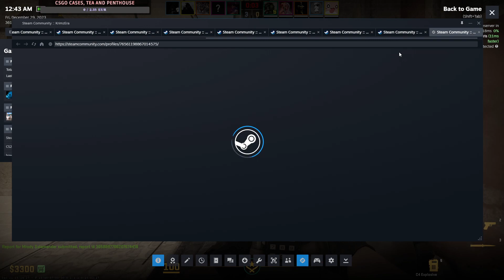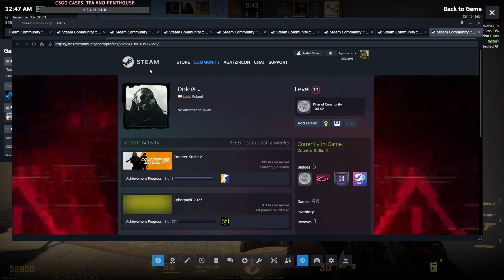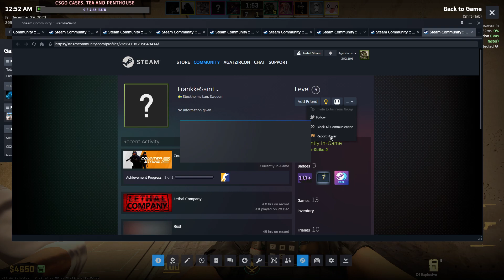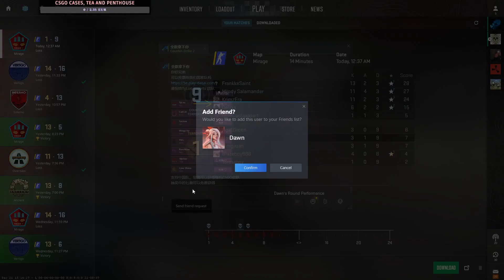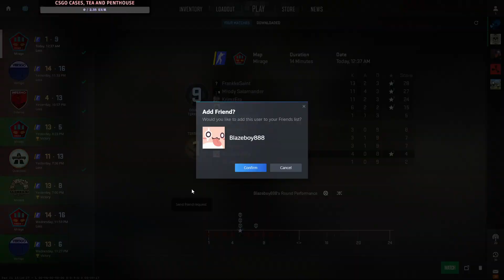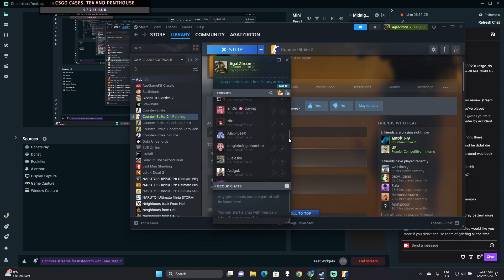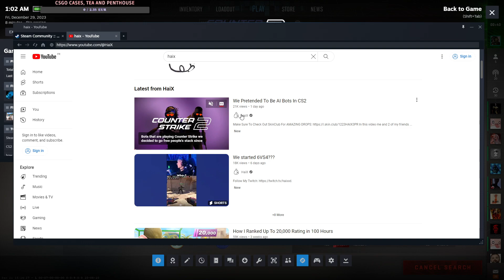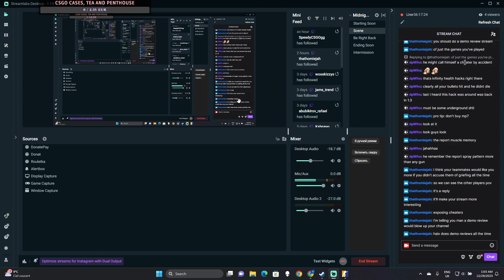Why none of them is banned? Hello, Valve?